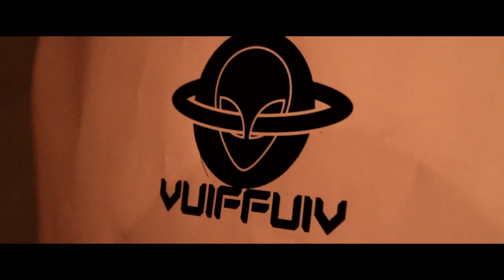Vuiffuiv 2016 - Official Aftermovie